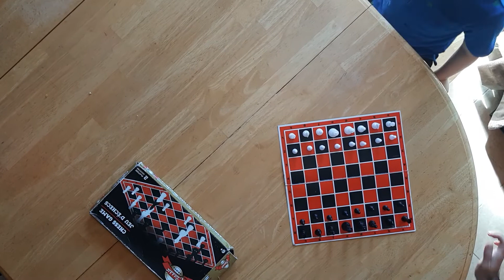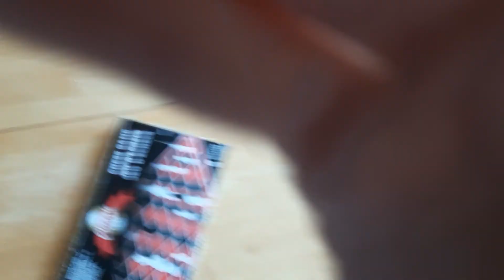Philosopher Son: A Game of Chess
My son loves playing chess despite the fact that he's 9 and I'm 28. Here's an sample match that I recorded so he can review it later.

And yes, my step brother was talking to me all throughout the recording. He has autism so please don't hate on him *too* hard, but I understand that this is the internet.